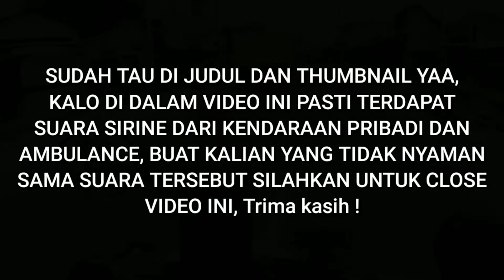ESCORTING AMBULANCE, Susahnya buka jalur & kondisi jalan yg memprihatinkan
Alat pendukung :
-Kendaraan : Honda beat esp 2018
-Editing  : Kinemaster pro, mod
-Camera : Xiaomi yi, mod mic eksternal
-Mic : Bikinan sendiri
-Intercom ejas v6 pro
-intercom ejas v4

√Semua editing di dalam video ini hanya menggunakan hp.